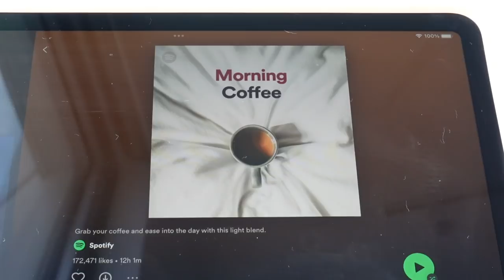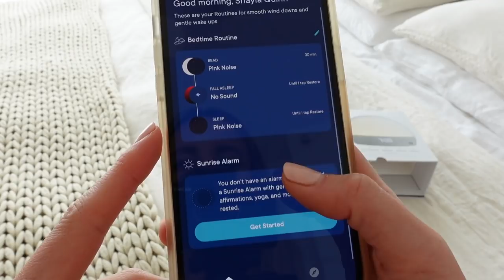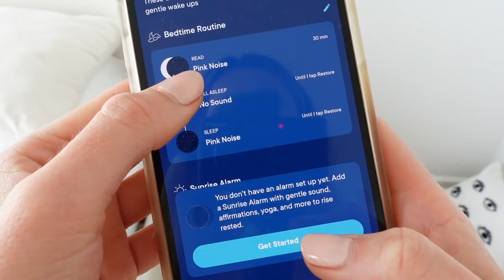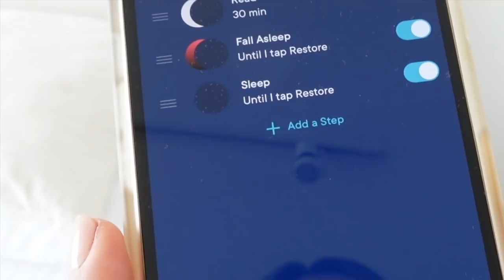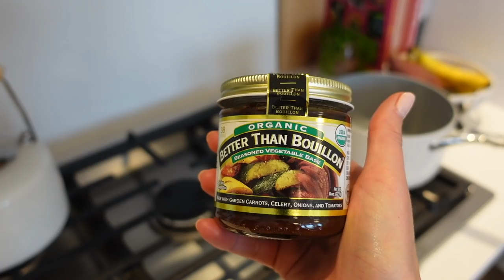LIVING IN NYC VLOG: weekend in my life unpacking, bathroom organization, exploring New York & decor!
The moving vlogs may have turned into living in NYC vlogs but we are still very much moving in & unpacking my NYC apartment! In this weekend in my life living in NYC vlog we organize my bathroom, do a little self-care, deal with real life drama, explore New York City a little + dive into some NYC apartment decor! PS: sharing links to everything shown/shared below in the order it appears! 💗

If you loved this video here are some more of my NYC Moving Vlogs you might enjoy☺️👇🏼

♡ Sunglasses I always wear
♡ Oracle Cards I use

LINKS FOR ITEMS SHOWN/SHARED👇🏼
Liquid B12
Glass Vase
Hatch Restore
Ribbed Glasses
Laptop Stand
Large Glass Beer Can Glasses
Glass containers w/ Pink Lids
Bathroom Cart
Glass Jars w/ Bamboo Lids
Hem Tape
Mini Iron
Cream Extension Cord